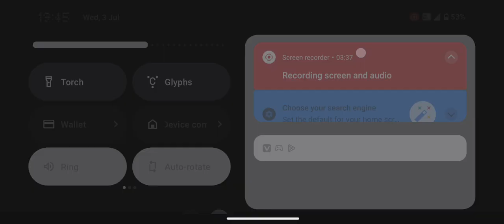tufan car mod Bus simulator#automobile 😎😎😎😎 Indonesia#indianvehiclessimulator3dtochan 😁😁😁